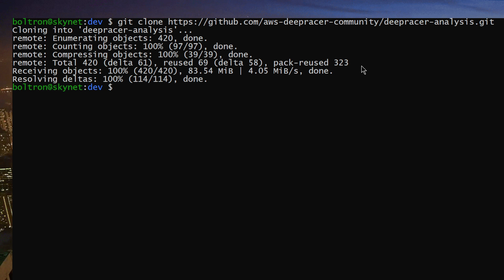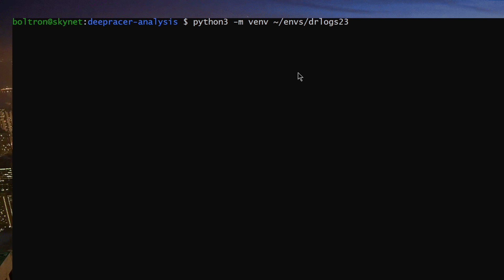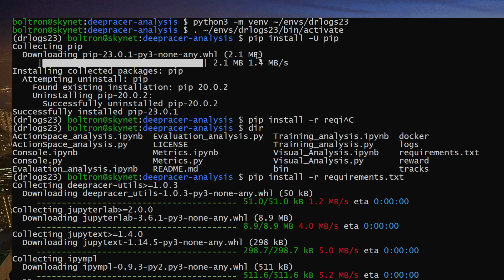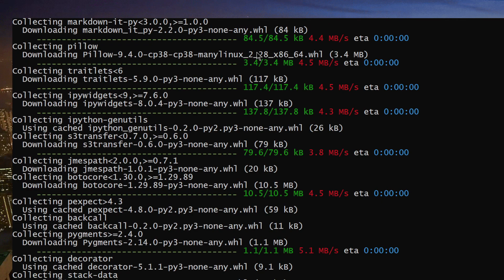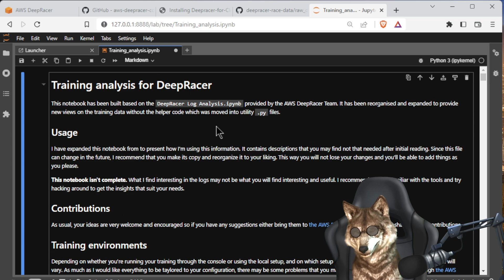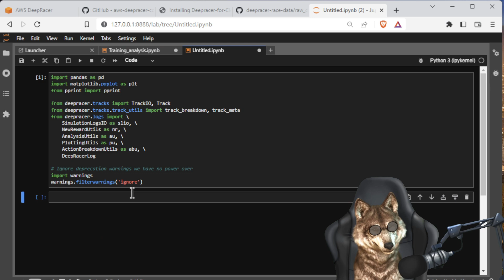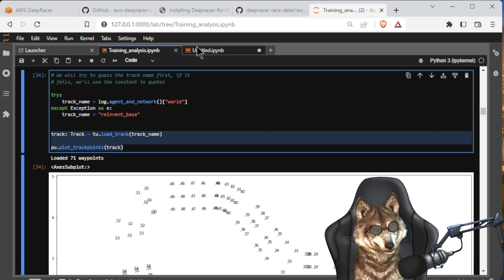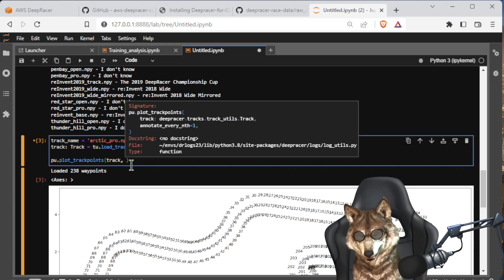Step by Step: How to install Log Analysis for Deepracer and visualize waypoints like a pro!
Are you a Deepracer enthusiast looking to take your model to the next level? Look no further! Our latest YouTube video is here to guide you through installing the Log Analysis package and visualizing waypoints.

With our step-by-step instructions, you'll have the Log Analysis package up and running in no time. We cover everything from cloning the repository to installing dependencies, and even show you how to run the package using a virtual environment.

But that's not all! We'll also demonstrate how to use the package to visualize waypoints. With our easy-to-follow tutorial, you'll be able to see exactly where your model is excelling and where it needs improvement. This is a crucial step in fine-tuning your model and achieving the best possible results.

So what are you waiting for? We've got plenty of exciting tutorials, tips, and tricks coming your way, and we don't want you to miss out!